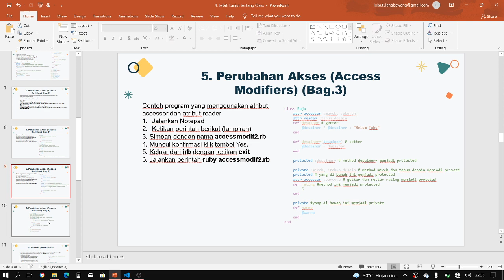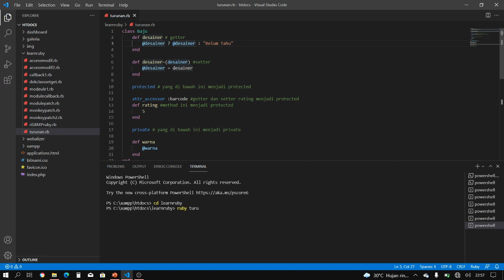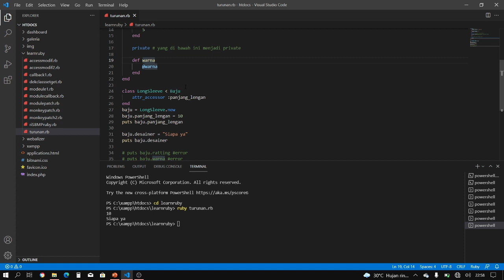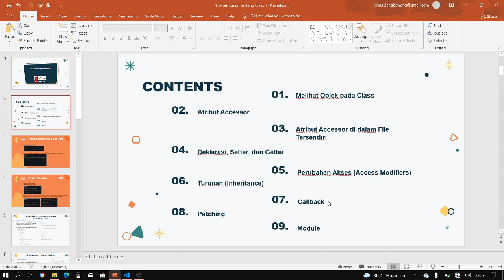9. Lebih Lanjut Tentang OOP Turunan Inheritance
Playlist Video tutorial kali ini membahas mengenai Lebih Lanjut Tentang OOP Perubahan Akses Access Modifiers Pemrograman Ruby.

Materi :Supardi, Ir. Yuniar. (2019). Semua Bisa Jadi Programmer Ruby Basic.Jakarta:Elexmedia.